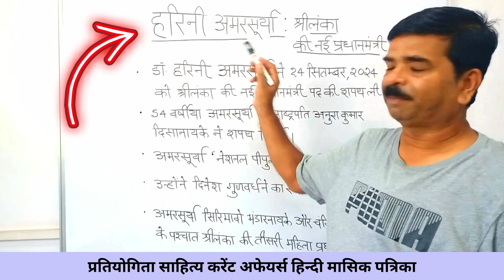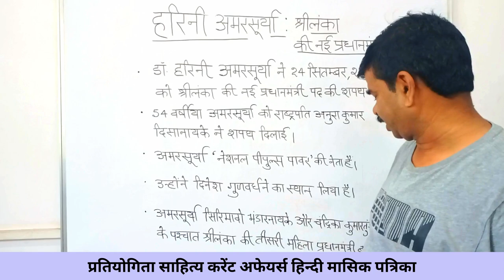श्रीलंका की नई प्रधानमंत्री डॉ. हरिनी अमरसूर्या | Current affairs 2024 in hindi | Question & Answer